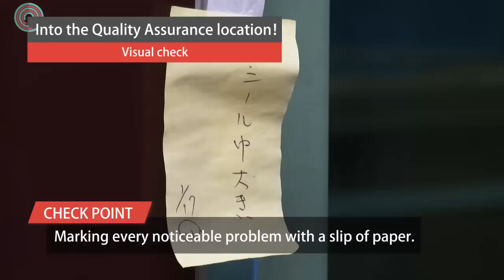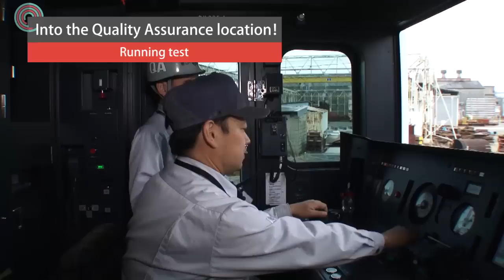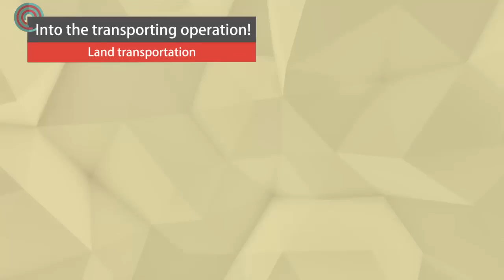The Creation of Trains Part 2 - Hitachi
As a total railway system integrator, Hitachi develops and manufactures trains for use all across the globe, including the Japanese bullet train and UK’s Intercity Express Programme (IEP). Its mother factory, Kasado Works, is situated in Yamaguchi Prefecture, Japan. Let’s find out how trains are built there! In Part 2, we will talk about our Quality Assurance inspection process and explain how the trains get shipped from the factory to all around the world.